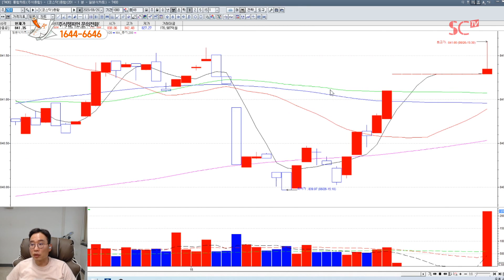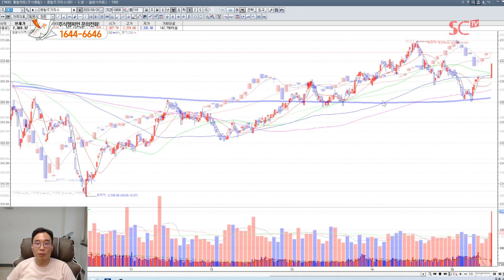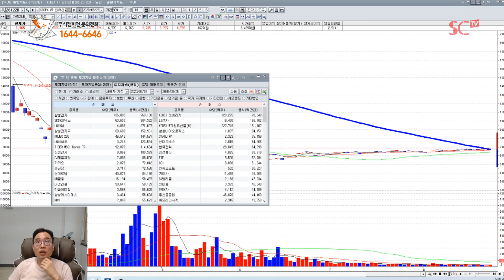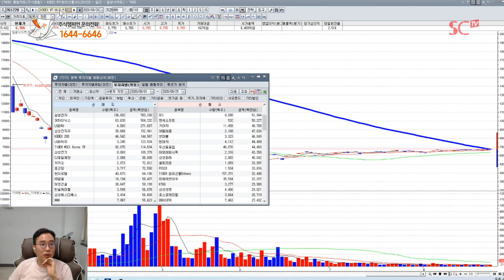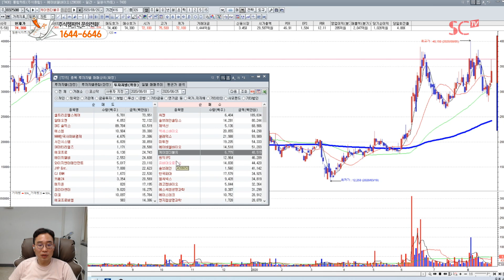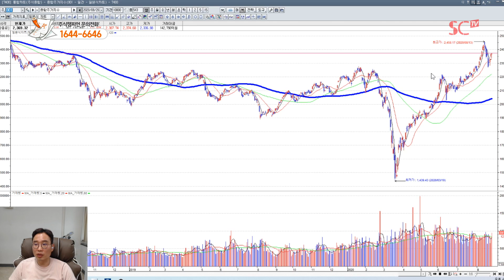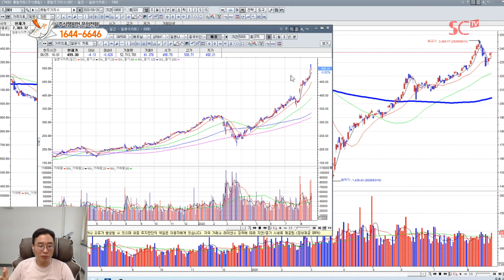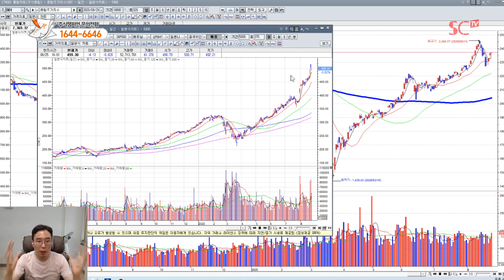[김현구의 주식 투톱전략] 08.26 코스피, 4일 연속 상승 마감…2,370대 근접, 코스닥, 840선 회복ㅣ종목 투자자별 매매동향ㅣ내일장 투자 전략ㅣ황소개구리 멘탈 교육